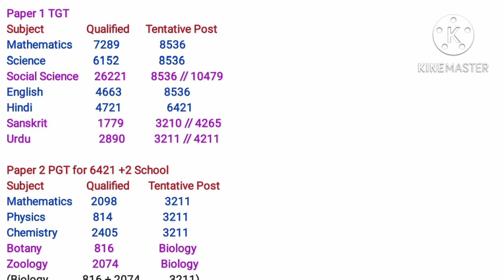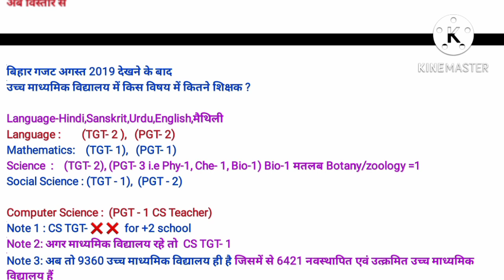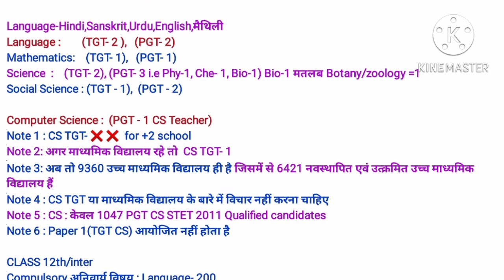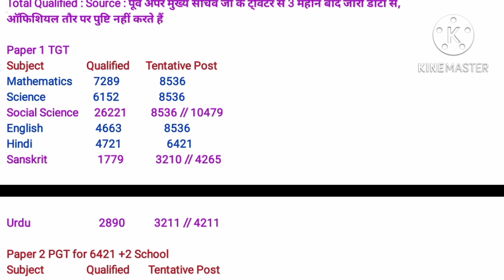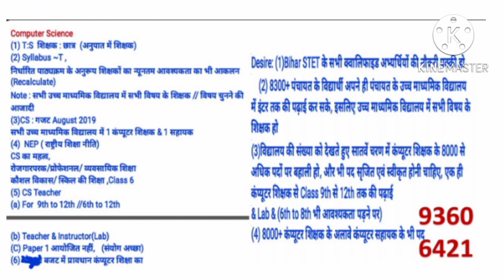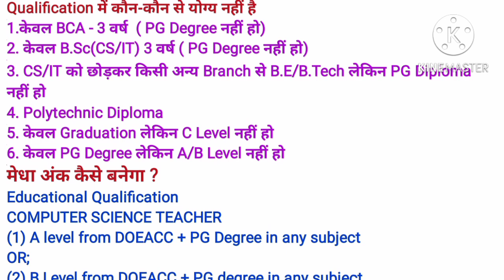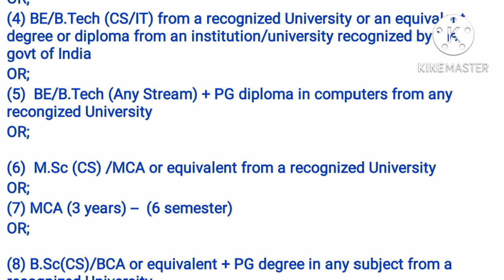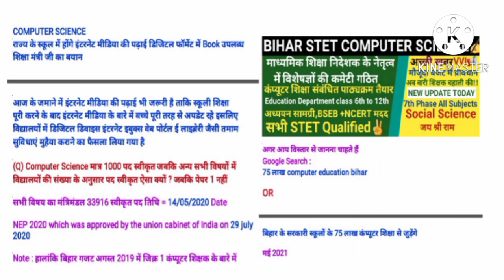7th Phase All Sub Bihar STET Latest News Today,hindi,cs,sst Teacher Vacancy,Committee,tet,ctet